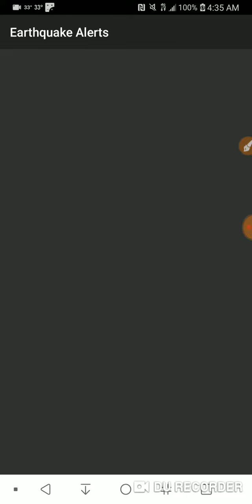Word of the Day: February 21st, 2019 Tabula Rasa